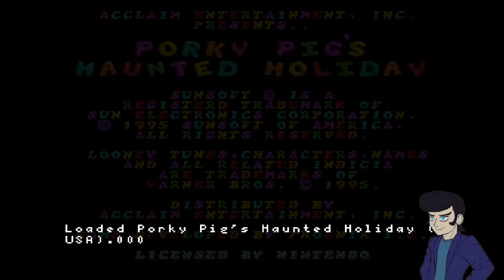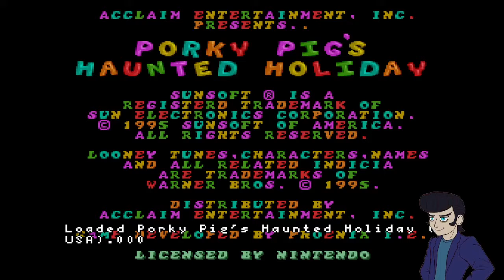October Horrorfest Day 30A: TRICK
Who knows what mysteries will unfold when I unveal today's trick (actually a kind of weak ending I'm sorry, going to upload a second video to make up for it.